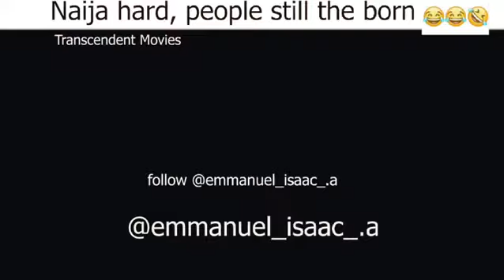Nigeria population😂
Comedy